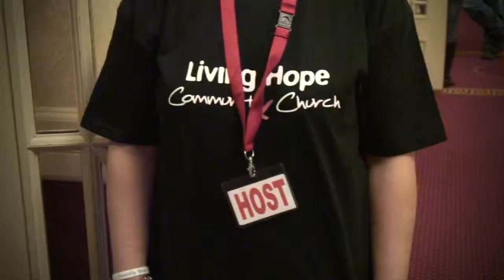Offended by God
Offended by God • Roger Gales • Sunday 9th February 2014